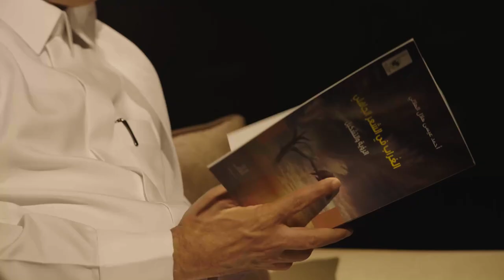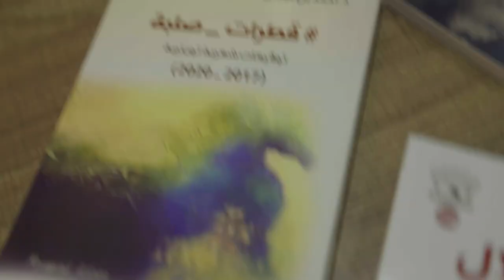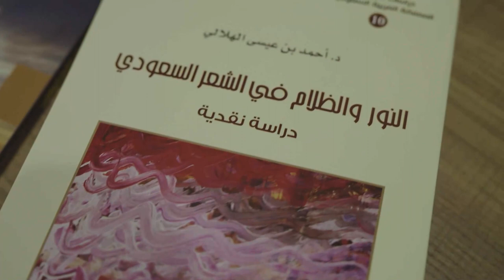Interview 02 - Unknown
Payments must first be made for the associated amounts